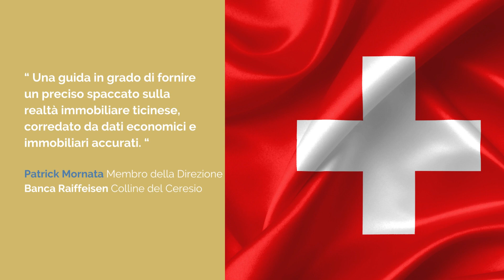Video ProperTI Market Study 2023 Bruelhart and Partners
Il PROPERTI MARKET STUDY è un manuale sul mercato immobiliare ticinese strutturato per distretti: Luganese, Locarnese, Bellinzonese e Mendrisiotto. Il libro fornisce in modo pratico ed immediato informazioni reali su immobili in vendita e a reddito, residenziali e non, distinguendo tra costruzioni nuove, vecchie e ristrutturate.